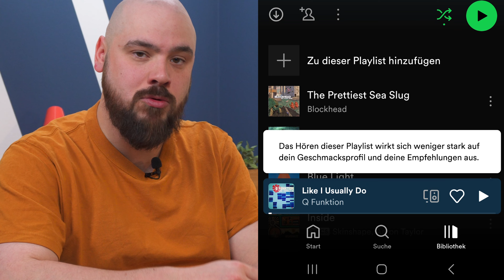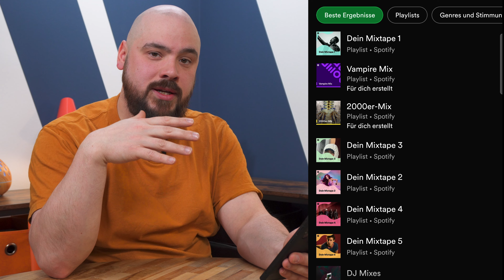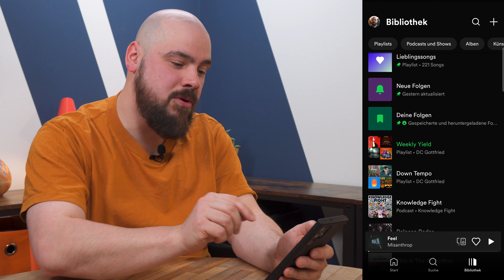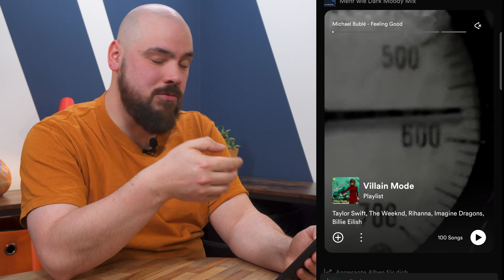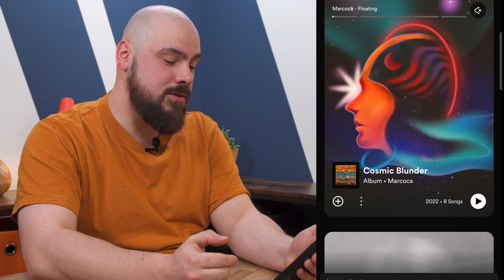🎵 Spotify Hacks: Neue Features, Tipps und Tricks die du kennen solltest!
In Diesem Video erfahrt sich ein paar praktische Tipps und Tricks, wie ihr schnell und einfach neue und coole Musik auf Spotify finden könnt. Außerdem zeigen wir euch eine kleine Vorschau auf die neue Oberfläche, die Spotify zu einer Art Musik TikTok machen wird.

0:00 Intro
0:54 Tipps & Tricks
4:20 Das neue Feature
5:43 Persönliche Meinung
6:27 Outro

 👍 FOLGT UNS!